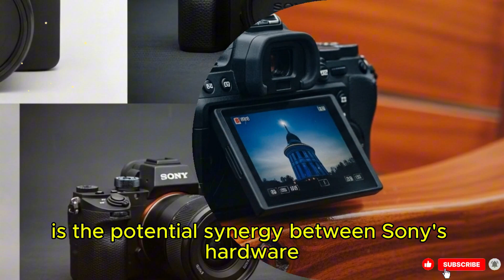Sony A7V: The Next Future in Hybrid Cameras?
The Sony A7V is the highly anticipated full-frame mirrorless camera set to redefine the hybrid shooter standard. Rumors suggest it will feature a new or partially stacked ∼33MP sensor for faster readout speeds, a next-gen BIONZ XR processor, and a dedicated AI chip for revolutionary Real-time Autofocus. Key expected upgrades include uncropped 4K 60p video, enhanced 4K 120p, superior low-light performance, and an improved fully articulating screen and IBIS system. Positioned as a powerful, high-speed, and intelligent solution, the A7V aims to be the ultimate creative tool for professional photographers, filmmakers, and content creators in 2026.